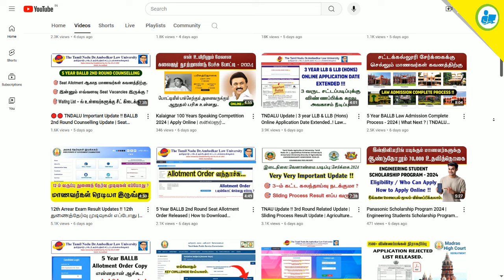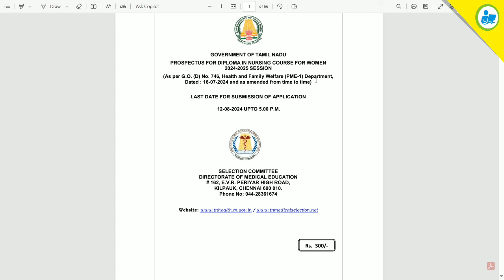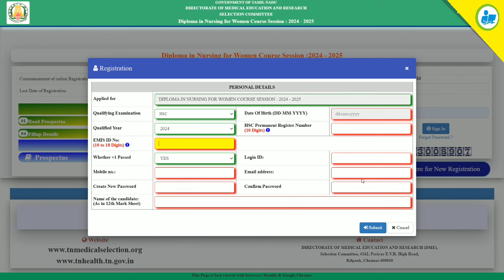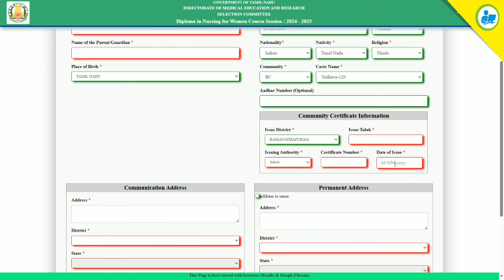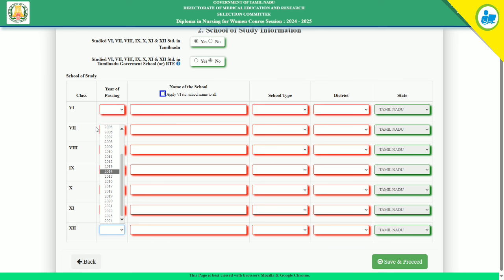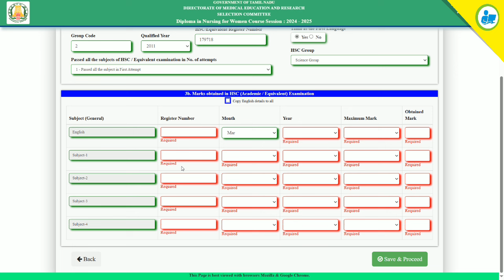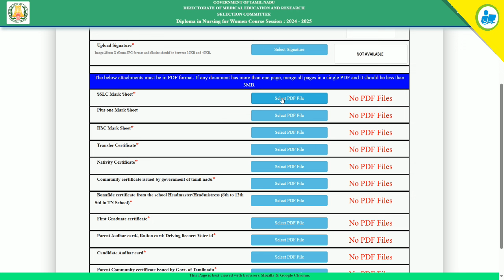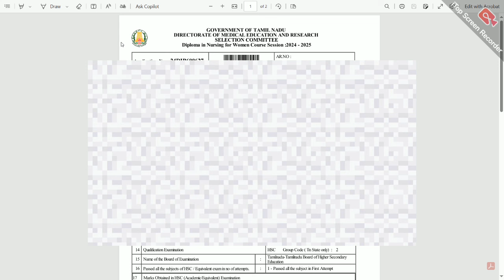How to Apply Diploma in Nursing Admission - 2024 | Step by step | Nursing Counselling Apply Process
NOT Allowed.

nursing diploma in tamilnadu,
nursing course admission 2024